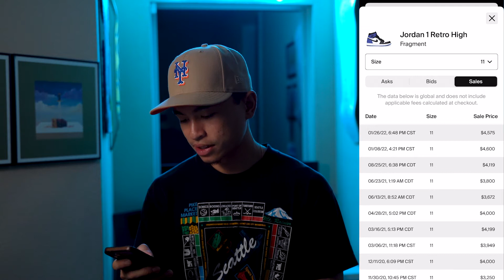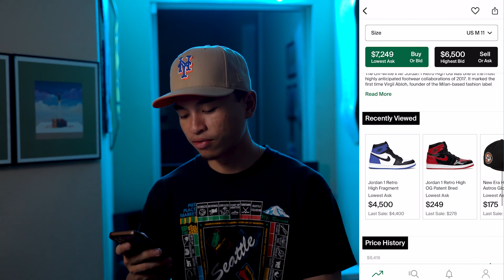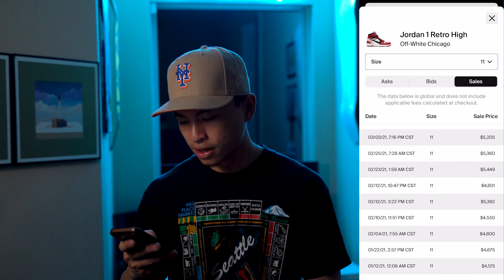Are Sneakers A Profitable Investment?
Coming at you guys with a discussion video talking about whether or not sneakers are a profitable investment. Make sure to check out the video to my experience on buying sneakers and holding them for the price to go up!